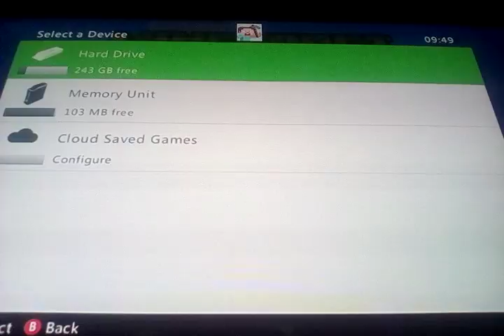Jackaboy plays Minecraft ep3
COMMENT what you want me to play next
Rayman legends
Dead rising 2
GTA V
Skate 3
Cod
Farcry 3